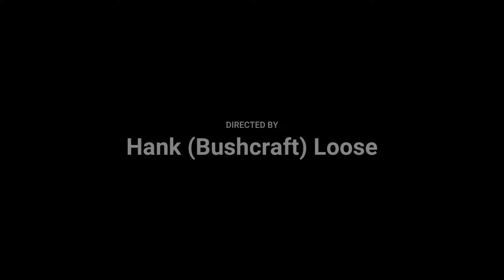Bushcraft: Finden von Wasser in der Wüste Spaniens mit Pros!